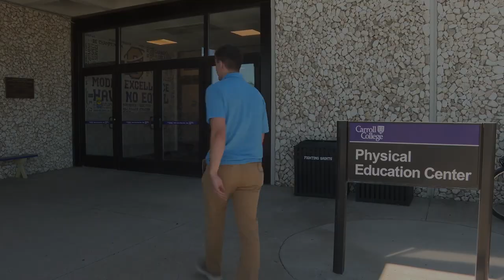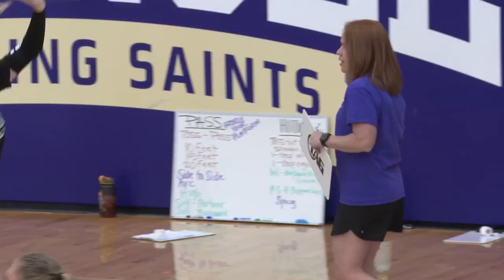Carroll College volleyball camp brings in prospects from around Pacific Northwest